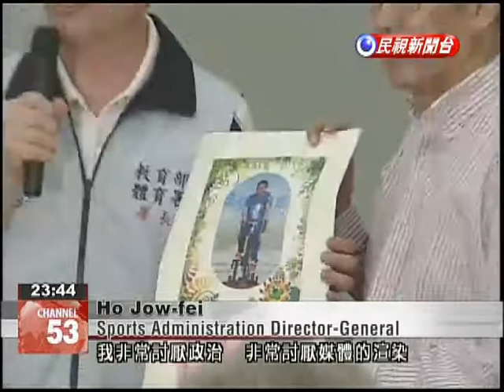Journal says former education minister may be an 'innocent party'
The journal at the center of a peer review scandal that cost Education Minister Chiang Wei-ling his job has said that Chiang may be an innocent party. Chiang was the co-author in papers that allegedly subverted the journal's peer review process, but there is no proof that he was aware of any wrongdoing. A farewell party for former Education Minister Chiang Wei-ling was held today. He received enthusiastic applause as soon as he entered the room. A peer review scandal involving academic papers led to Chiang's sudden resignation. Departments within the ministry presented souvenirs and parting gifts. Ho Jow-fei  Sports Administration Director-GeneralI hate politics and the media's exaggeration of events. I especially hate the injustice of pundits. After Chiang announced his resignation, the Journal of Vibration and Control stepped forward and said that he may be one of the innocent victims in the scandal.Chiang Wei-lingFormer Education MinisterI am definitely not the object of the journal's allegations. I had some interaction with the Ministry of Science and Technology, and I hope as soon as possible to clarify this issue. I hope everyone can be patient and let the facts emerge. Chiang plans to return to academia. He says he looks forward to his name being cleared.